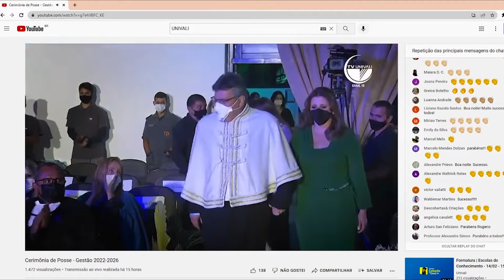Reitor da Univali é reempossado e comanda a instituição até 2026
A cerimônia, realizada no Teatro Adelaide Konder no Campus Itajaí, foi transmitida ao vivo pela internet e seguiu todos os protocolos estaduais para a realização de eventos.

Coordenação: Cleiton de Oliveira
Produção e reportagem: Katyanne Krull
Edição: Fábio Muniz